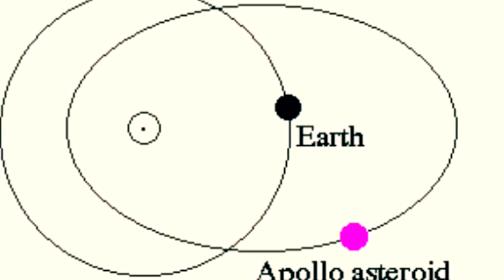NASA asteroid WARNING Two giant asteroids headed on 'Earth Close Approach'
NASA asteroid WARNING: Two giant asteroids headed on 'Earth Close Approach' TOMORROW.
TWO monstrous asteroids will zip past the planet on a so-called Earth Close Approach, NASA’s asteroid trackers have warned.